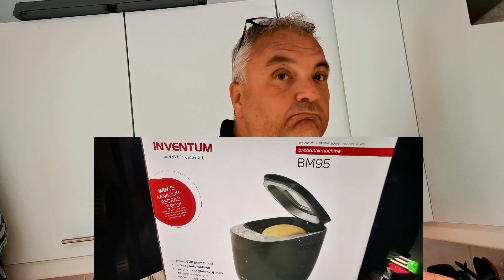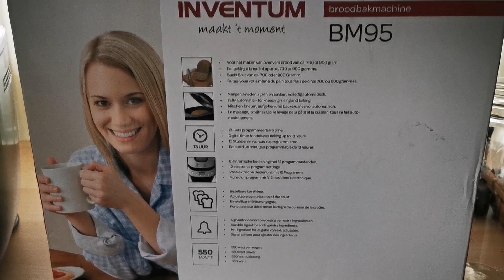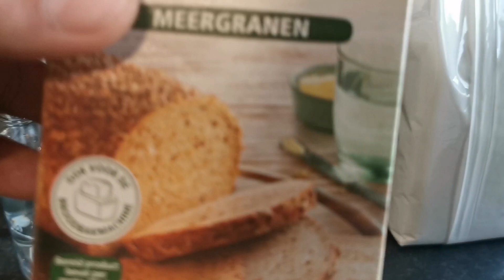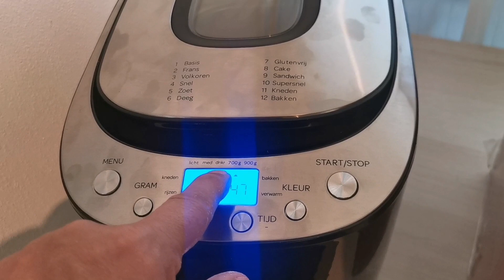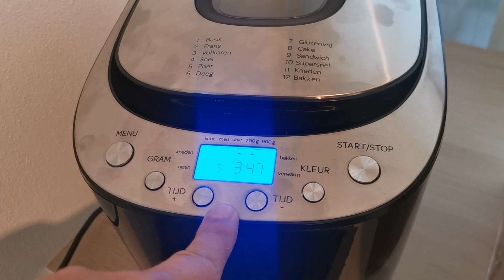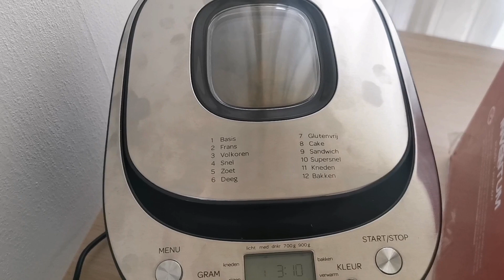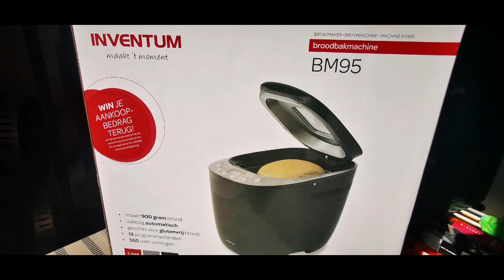HOW TO MAKE OUR OWN FRESH BREAD FR. OUR NEW BREAD MAKER MACHINE.breadmaker dutch-filipinacouple.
We decided to buy our own bread maker machine. And we want to show how we make our own fresh bread. dutchfilipinacouple philippines THENETHERLANDS breadmaker INVENTUM BREAD MAKER.